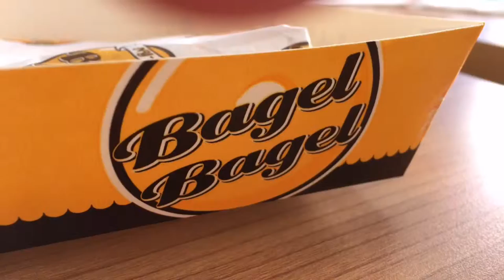Bagel Bagel, Kemang, Jakarta Indonesia